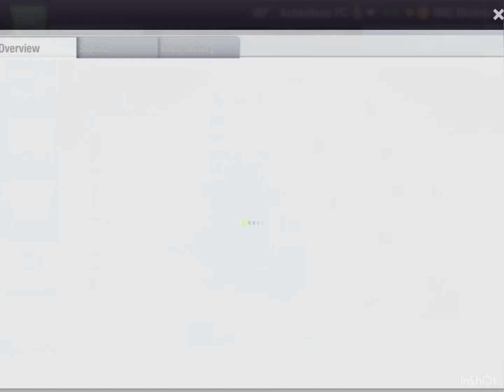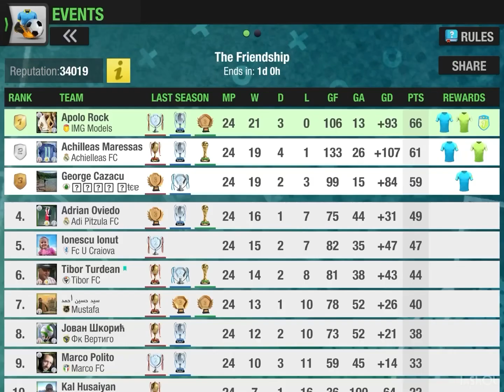Top Eleven : 3 star emblem .. GET OVER HERE !